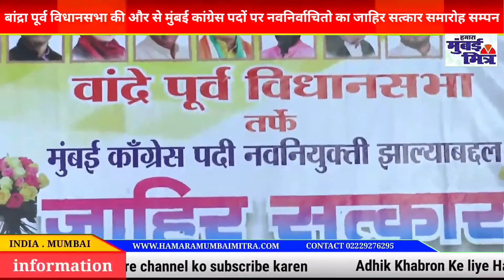बांद्रा पूर्व विधानसभा की और से मुंबई कांग्रेस पदों पर नवनिर्वाचितो का जाहिर सत्कार समारोह सम्पन